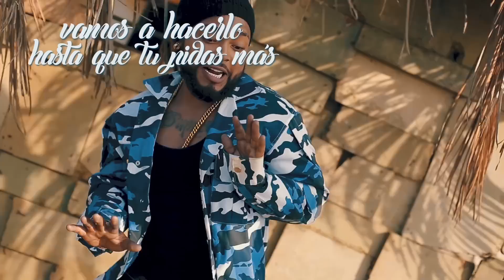Kevin Florez - Bailame (Lyrics Video)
Champeta Music video by Kevin Florez performing: Bailame

Todas las copias de este video, Seran reportadas por Copyringt.